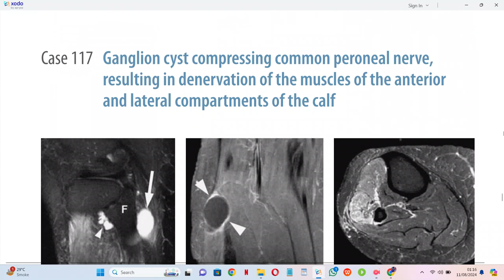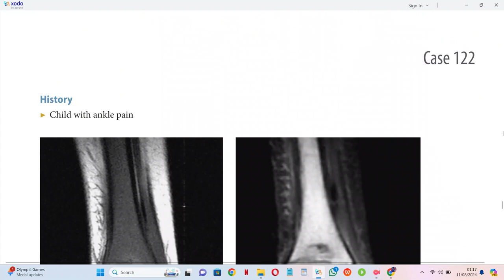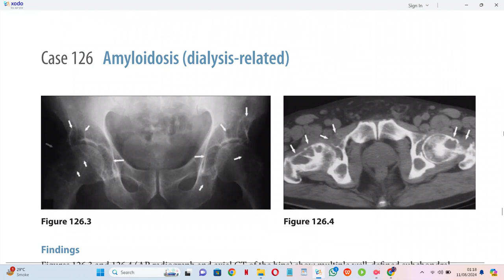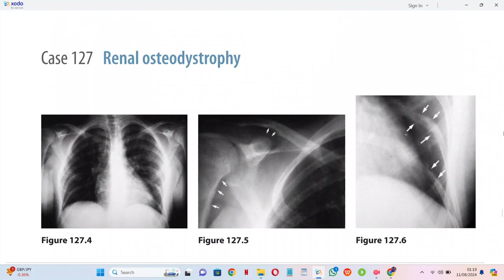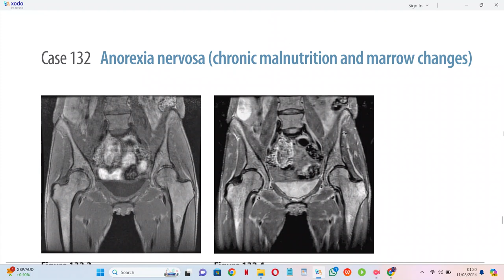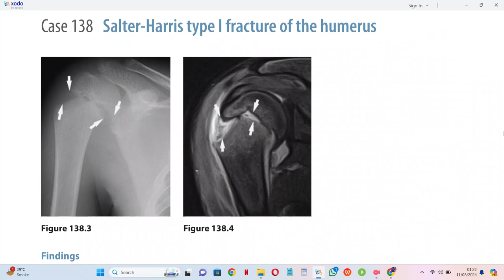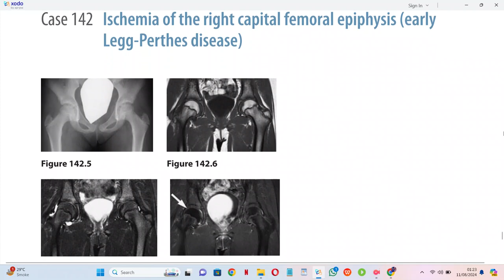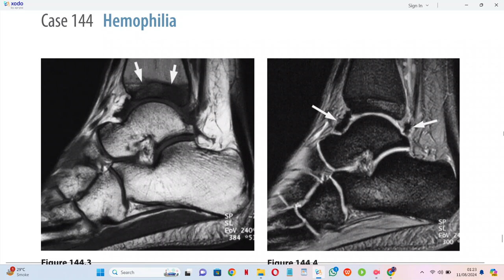MSK OXFORD RADIOLOGY